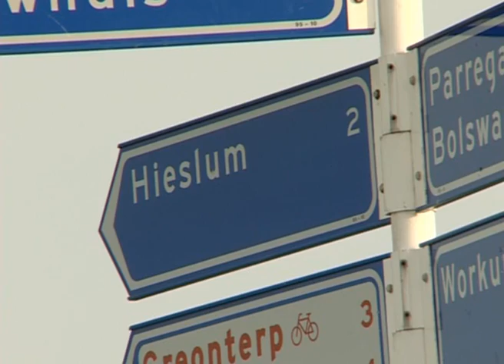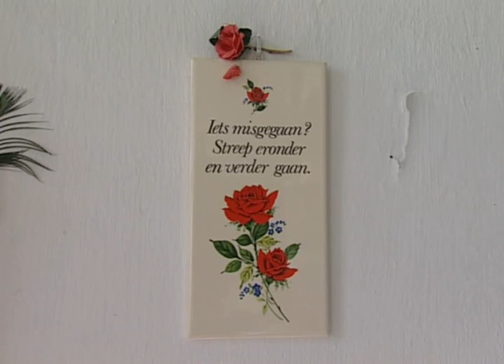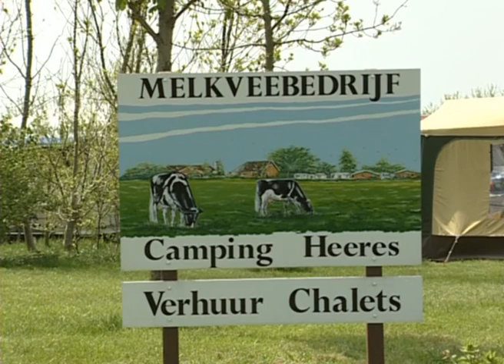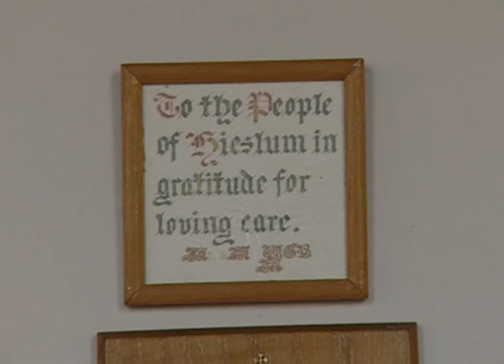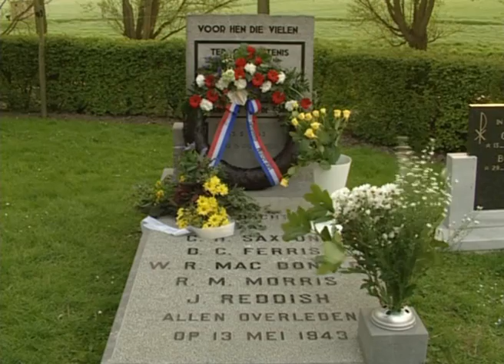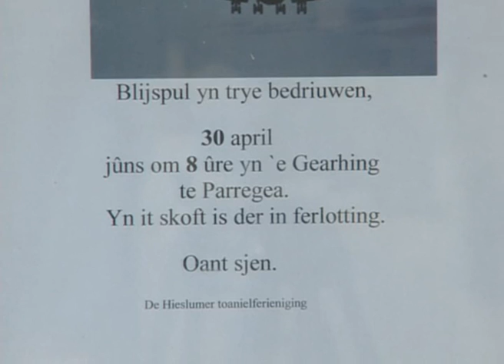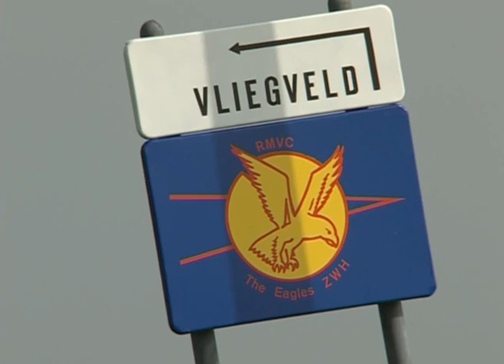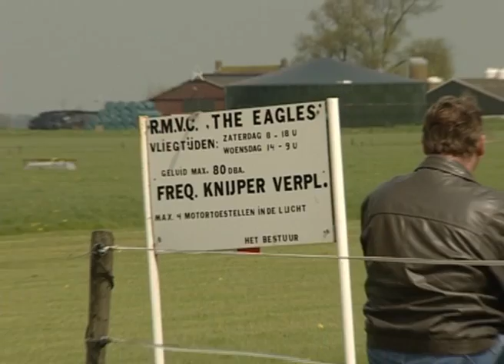Doarp Hieslum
Gemaakt voor Omrop Fryslân in de serie Doarp.
Gebeurtenissen in het voorjaar van 1999.
sd upload
Werk van frametoframe.nl